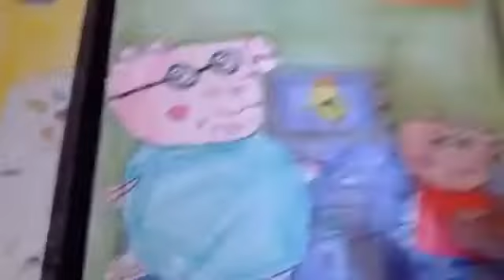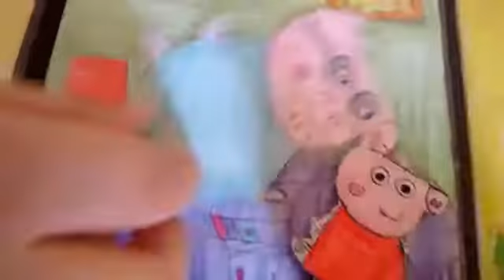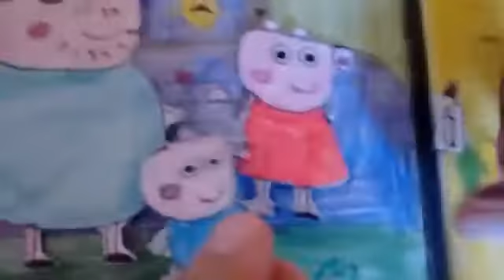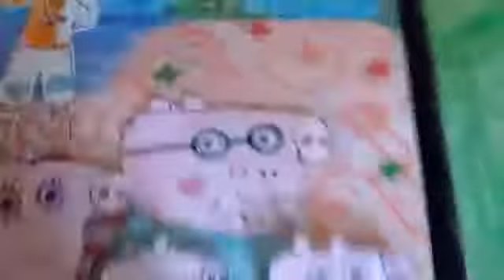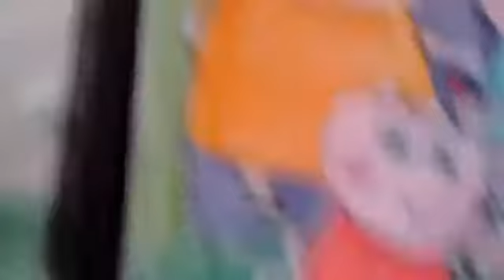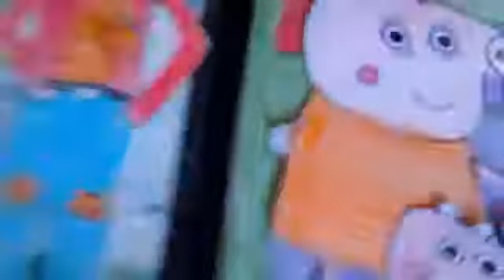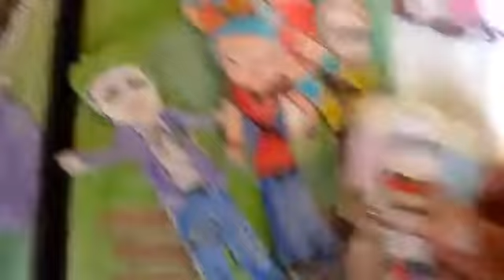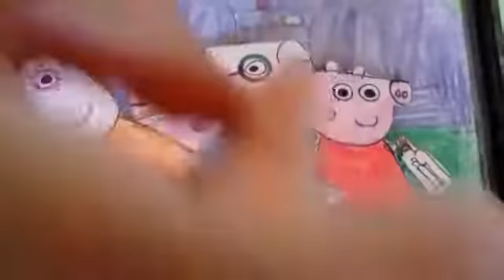Peppa e a fórmula secreta do hambúrguer de siri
Primeiro Episódio da série em “paper toys” com vários personagens. 2016